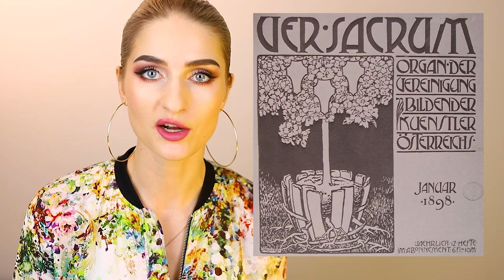GUSTAV KLIMT 🔶🔶🔶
Zapraszam na kolejny odcinek z serii 'O ARTYSTACH' - GUSTAV KLIMT.
⬇️⬇️⬇️ KLIKNIJ TUTAJ PO WIĘCEJ ⬇️⬇️⬇️

W 1897 roku artyści pod przewodnictwem Klimta założyli niezależne stowarzyszenie pod nazwą - Wiedeńska Secesja. Je organem był miesięcznik Ver Sacrum – ekskluzywne czasopismo artystyczne, które ukazywało się przez kolejne 6 lat. Założeniem jego twórców było by tekst, ilustracja, poetycki symbol, znak graficzny tworzyły integralną, dopełniającą się całość. Na łamach Ver Sacrum Klimt ograniczał się do publikowania swoich rysunków. Jedną z większych zasług Secesji było otwarcie się na sztukę europejską, która do tej pory w Wiedniu była praktycznie nieznana.
Na pierwszej wystawie zorganizowanej wiosną 1898 r przez stowarzyszenie można było oglądać m.in. obrazy Juliana Fałata czy Józefa Mehoffera. Ekspozycje nabrały pełnego rozmachu po wybudowaniu pawilonu wystawowego Secesji, którego konstrukcja z ruchomych ścian pozwalała na zmiany uch ustawienia dopasowane do ekspozycji.
Wystawy Secesji odznaczały się bogactwem i różnorodnością. Wiedeń zapoznał się z dziełami Paula Cezanne’a, Henriego de Toulouse-Lautreca, Pierra Bonnarda, Gauguina, z malarstwem Jacka Malczewskiego czy Stanisława Wyspiańskiego.